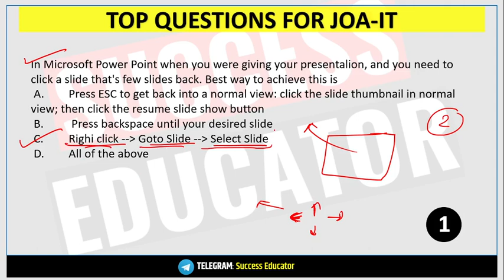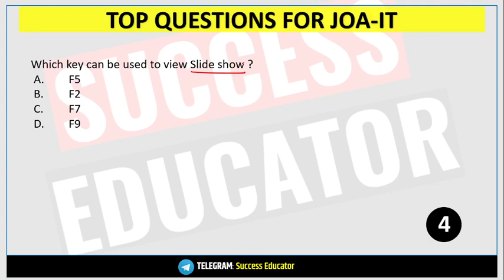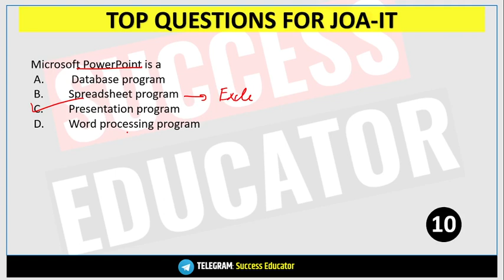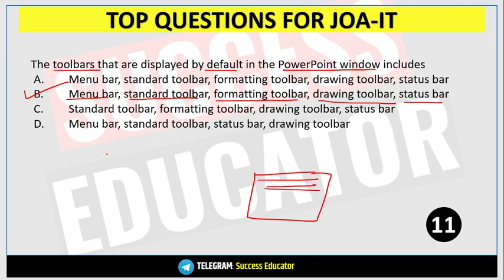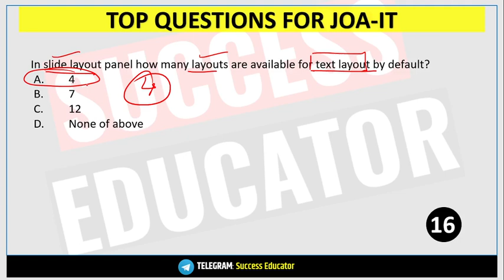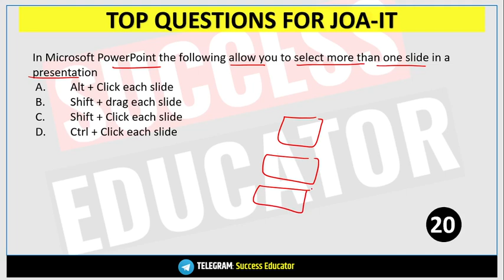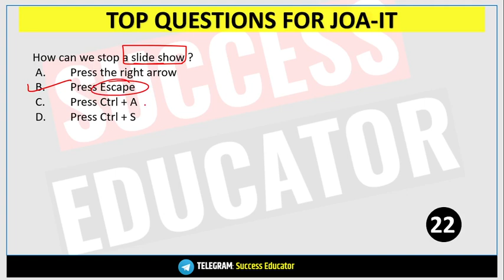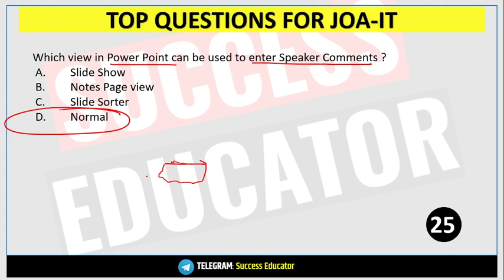HPSSSB/HPSSC Junior Office Assistant (JOA-IT) Preparation 2020 | Computer Awareness- POWERPOINT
HPSSSB/HPSSC Junior Office Assistant (JOI-IT) Preparation 2020 | Computer Awareness- POWERPOINT